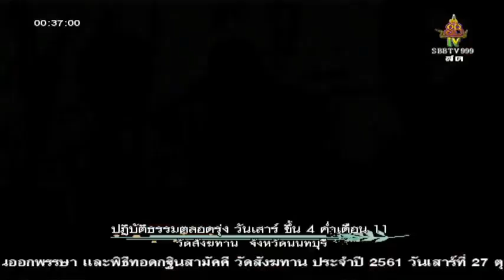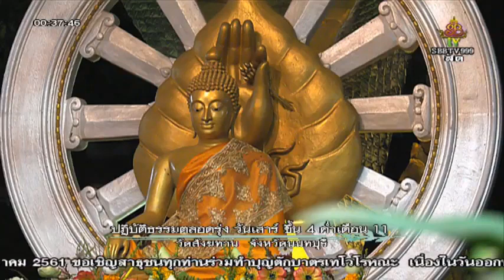วันเสาร์ที่ ๑๓ ต.ค.๖๑ เวลา ๒๒.๓๐น. พระอาจารย์ชาญชัย สิริวิชโย วัดสังฆทาน